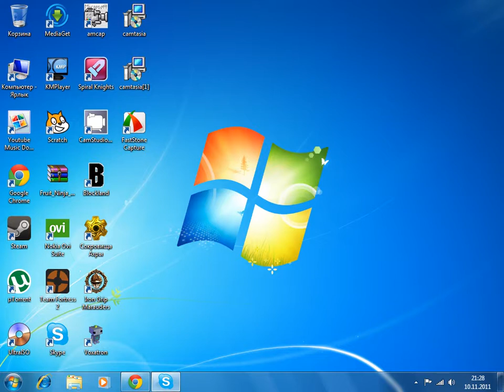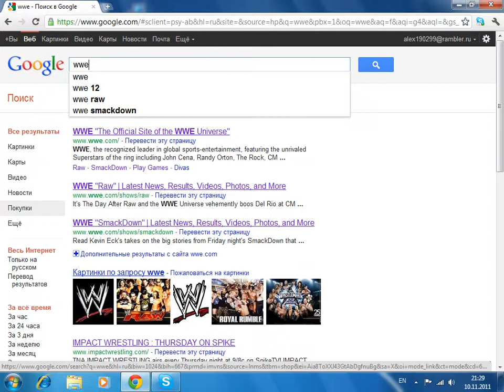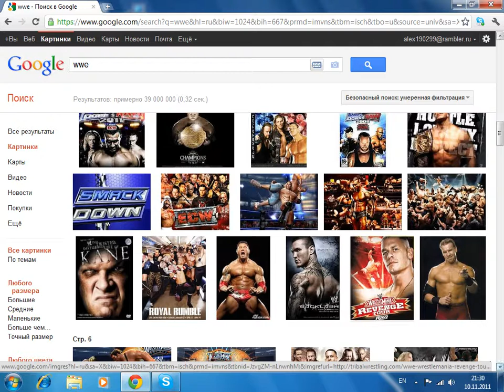The Internet Show Ep 3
today we are going to google